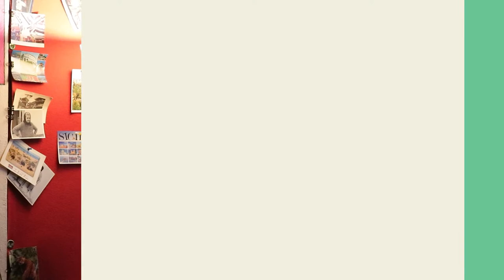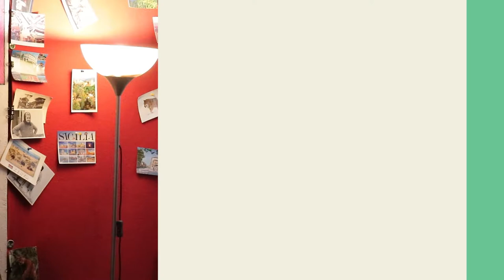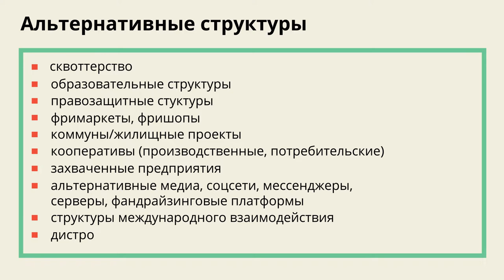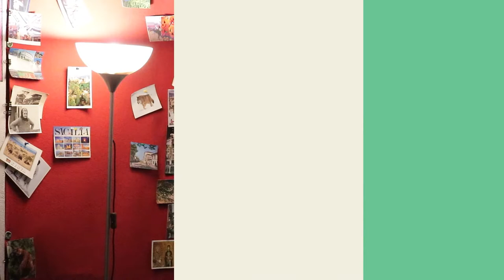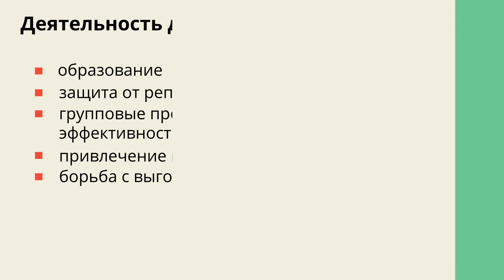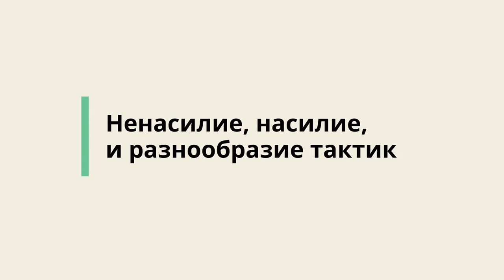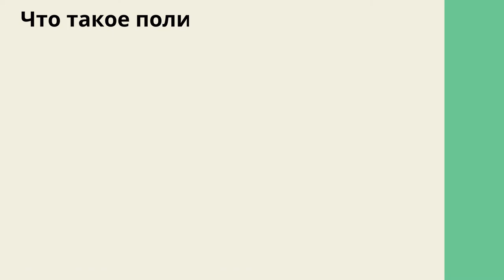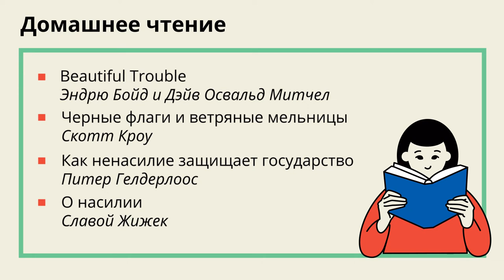Школа анархизма #6 - Методы борьбы и отношение к насилию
Чем занимаются современные анархисты и анархист_ки?
Вы уже знаете наши цели - построение общества, где все могут быть равны и свободны. Но что мы делаем, пока это общество ещё не наступило?
В этом видео вы узнаете о методах борьбы с капитализмом, патриархатом, угнетением животных, и другими видами угнетений.
Важно, что на этом занятии мы не обсуждали долгосрочные стратегии создания анархического общества - этому будет посвященно отдельное будущее занятие. Но если вы хотите узнать, что такое "прямое действие", почему пацифисты - лицемеры, и чему нас научили события в Казахстане - нажимайте плэй.

Содержание:
00:00 Начало
00:20 Методы борьбы
02:35 Просвещение/агитация
14:26 Альтернативные структуры
42:47 Прямое действие
01:03:33 Примеры акций прямого действия
01:09:06 Акционизм
01:13:22 Участие в более широких движениях
01:14:43 Деятельность для устойчивости движения
01:16:31 Принципы организации
01:26:23 Проблемы
01:31:56 Ненасилие, насилие, и разнообразие тактик
01:34:48 Какие тактики считаются ненасильственными?
01:37:27 Критика пацифизма
01:49:07 Что такое политическое насилие?
02:07:25 Дополнительная литература
02:08:09 Видео к просмотру
02:11:12 Обсуждение

Список дополнительной литературы:
Beautiful Trouble. Эндрю Бойд и Дэйв Освальд Митчел
Черные флаги и ветряные мельницы. Скотт Кроу
Как ненасилие защищает государство. Питер Гелдерлоос
О насилии. Славой Жижек